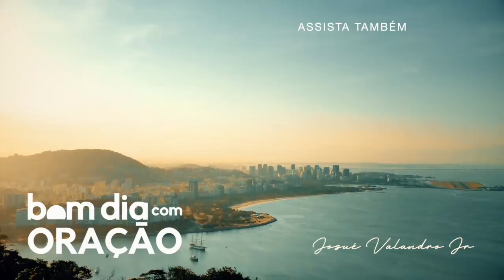BOM DIA COM ORAÇÃO - 25 DE ABRIL 2021 | Josué Valandro Jr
BOM DIA COM ORAÇÃO - 25 DE ABRIL 2021

josué pr josue pastor josue culto ao vivo